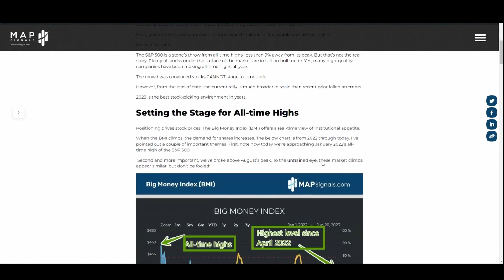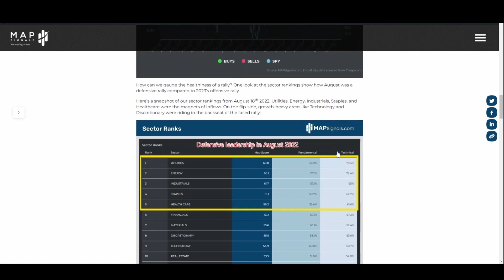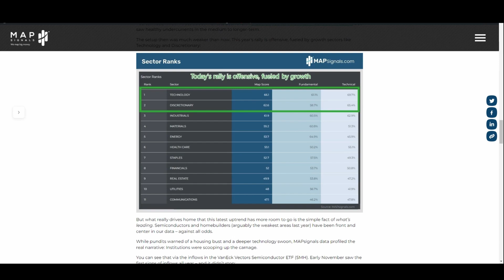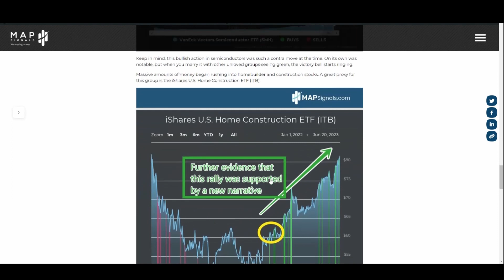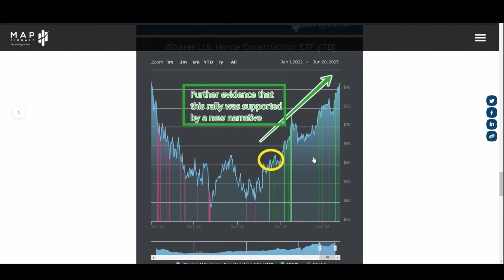UNPOPULAR ANALYSIS: Market Breadth is Strong in 2023 | Bull Market Intact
Pundits say breadth is weak. That's inaccurate. Market breadth is strong in 2023. Our Latest Insights

Small-caps are surging as institutions keep accumulating high-quality stocks. But you wouldn't know that listening to the media. Cold hard data reveals that breadth is strong and stocks are set to climb to new all-time highs.
We use data to help us make sense of the market.

Remember this is not personal investment advice of any kind. This video is for informational and entertainment purposes only. Our focus is to help investors make sense of markets with data.